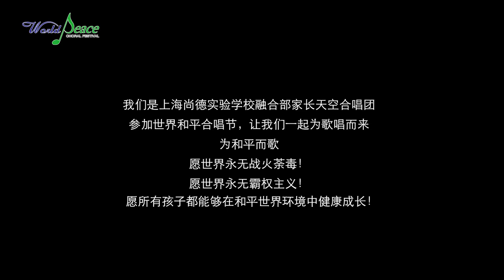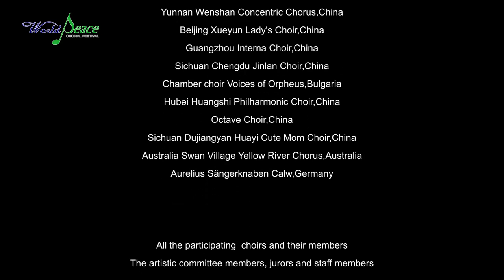Concert in The Clouds 3: Competition Category: Female Choir & Male Choir & Senior Choir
Today, May 27th Thursday, at 19:30 CET time
Concert in The Clouds 3:  🥰 🥰 🥰
Competition Category: Female Choir & Male Choir & Senior Choir